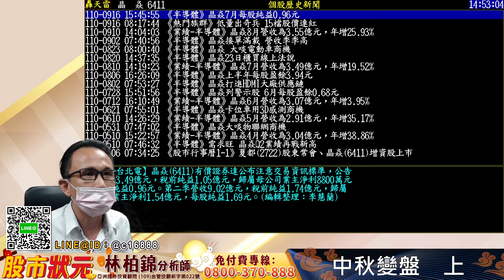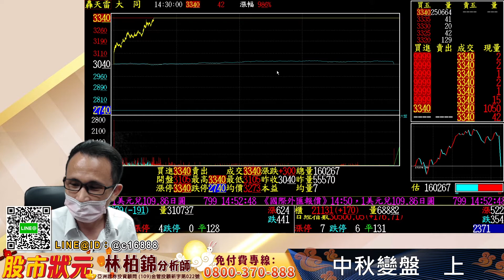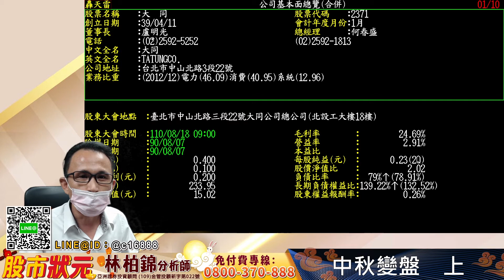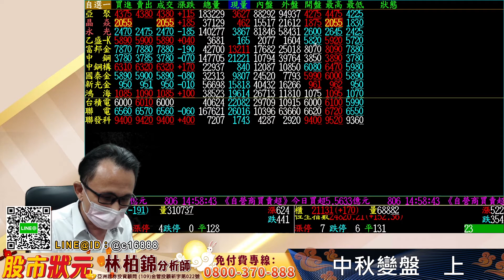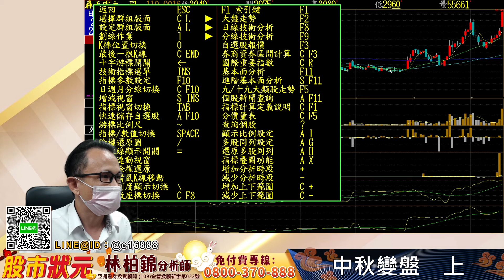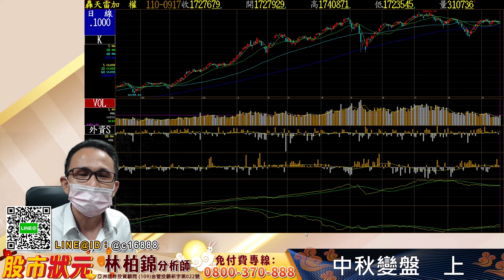20210917 股市狀元 林柏錦（強哥）中秋變盤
📲想一對一諮詢的可搜尋：
Line@ID：@c16888

👀還想看更多？